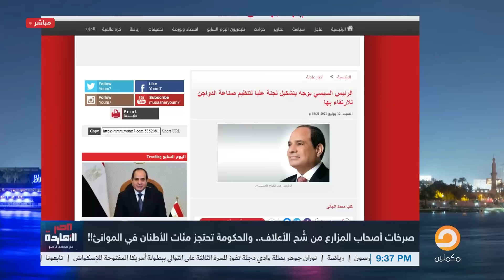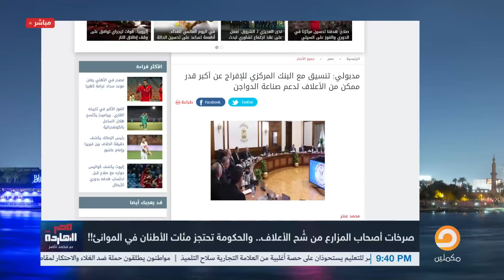كارثة إعـ ـدام الدواجن تهديد حقيقي لبيوت ملايين المصريين.. شاهد د.عبد التواب بركات مع ناصر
يتحدث ناصر عن عملية إعدام الكتاكيت حالة من الغضب والحزن بين نشطاء مواقع التواصل الاجتماعي "فيس بوك وتويتر"، ودشن النشطاء هاشتاج "إعدام الكتاكيت"، الذي تصدر التريند في مصر، وعبروا فيه عن رفضهم لعملية الإعدام التي تم بثها من خلال مقاطع فيديو مختلفة، أحزنت المصريين.